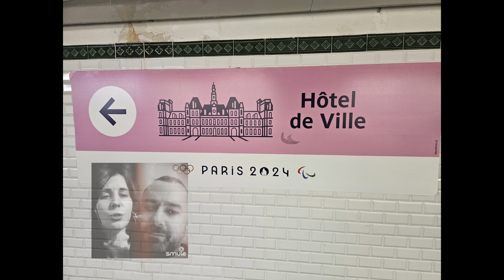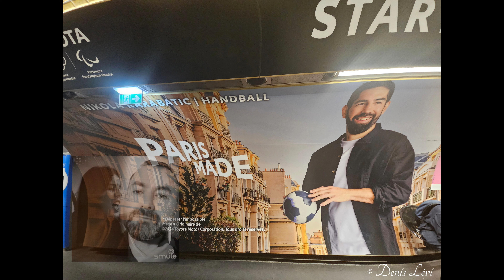Duos avec NJLili Édith Piaf paris2024 Jeux Olympiques Paris Tour Eiffel Pont Alexandre III